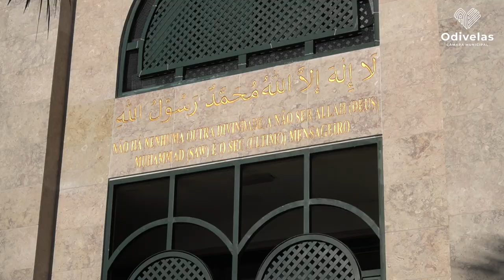A Carta das Religiões de Odivelas - Diversidade em Odivelas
A Carta das Religiões de Odivelas é um projeto com um grande grau de inovação, seja na elaboração de uma sistematização de uma realidade religiosa vasta, seja na metodologia e abordagem a essa realidade. A área de Ciência das Religiões, ao assumir a elaboração desta Carta das Religiões necessitou, em primeiro lugar, e de forma constante ao longo do projeto, de se recriar epistemologicamente. Qual o seu objeto de estudo, como o abordar? Este projeto obrigou, e permitiu, uma nova equação se sentido para uma área do saber que, assim, se enriqueceu e lançou metodologias para novos projetos.

A pesquisa tem como objetivo central a identificação dos locais de culto e dos grupos de crentes, suas motivações sociais, a sua integração, os níveis de educação e de expectativas face ao todo nacional. Num momento em que se verifica uma constante pressão sobre o universo das religiões (sejam elas periféricas ou centrais à cultura dominante), este projeto pretendeu, mais que identificar, caracterizar as realidades existentes, dotando os decisores de instrumentos úteis à tomada de decisão. Como fruto desse trabalho, foram elaborados dois vídeos sobre a diversidade cultural e religiosa do município de Odivelas, um primeiro com a presença de alguns dos líderes religiosos e um segundo destinado ao ensino dos jovens.

Ficha Técnica:

Direção: Celso Zanini
Produção: Natasha Martins
Argumento: Natasha Martins e Paulo Mendes Pinto
Filmagem: Celso Zanini
Edição e Finalização: Celso Zanini e Natasha Martins
Pesquisa: Paulo Mendes Pinto, Daniel Mineiro, Natasha Martins e Gabriel Bogossian
Realização: Gaua Films, Universidade Lusófona de Lisboa e Câmara Municipal de Odivelas